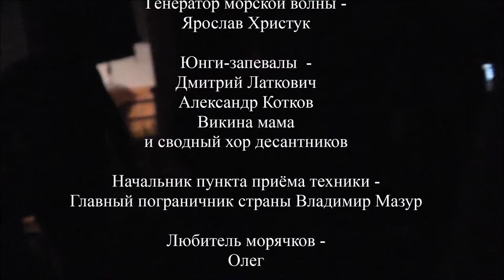"В зоне особого внимания" поздравление морпеху от ВДВ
Svirochka_28 июля 2013 года крайний день Международного конкурса песни "Сердцем причастны" совпал с Днем Военно-Морского Флота. 40 десантников поздравили ночью друга-морпеха Владислава "Барсика" Кобзистого. Автор идеи Вячеслав "Леший" Корнеев, видеосъемка и монтаж Снежаны Червонцевой Svirochka. Слава ВДВ и Морской пехоте, братья!